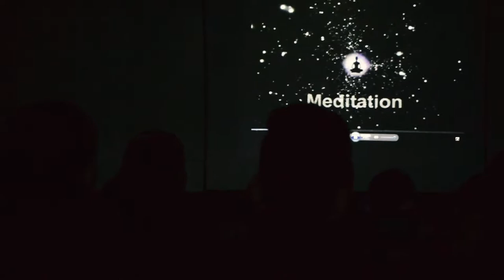The Diamonds in the rough...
DC Model School is working for the bright future of the EWS students to make sure that their talent is recognised and taken in the right direction. Here is a short presentation on the Students who start their day on a very healthy note...